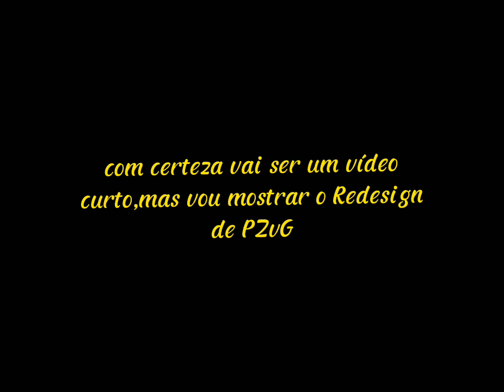Redesign dos personagens de PZvG